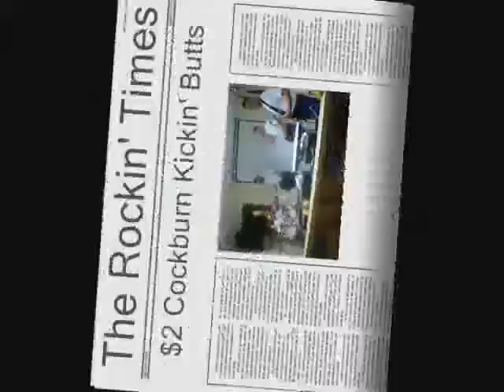$2 Cockburn - Cockburn (Official Video)